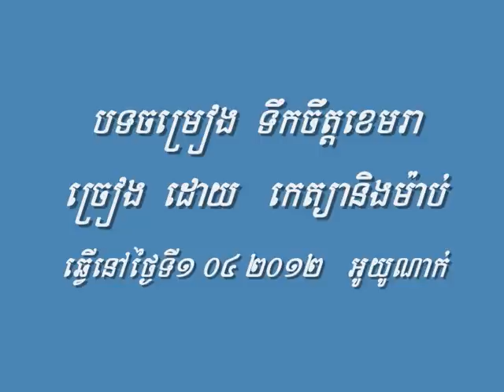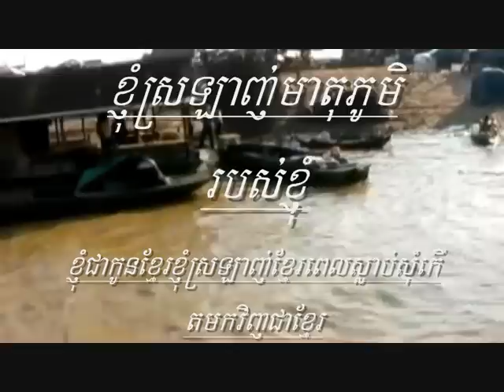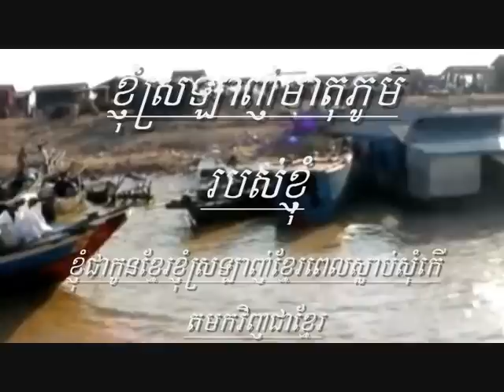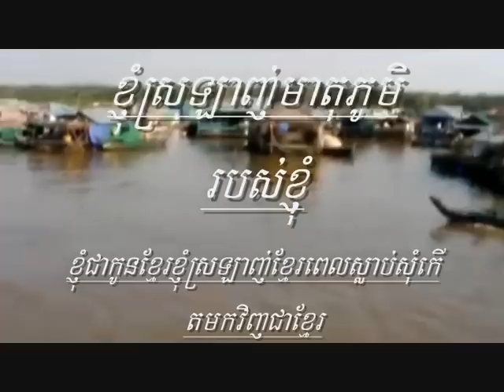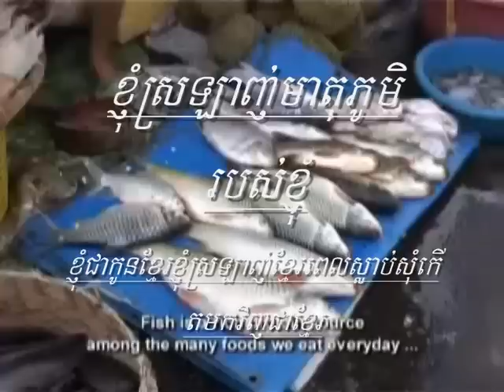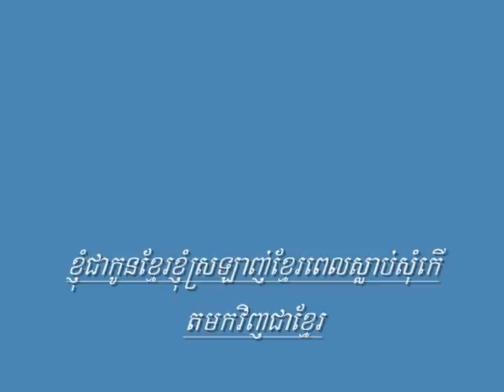khmer song kethya cambodge mon pays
ខ្ញុំស្រឡាញ់មាតុភូមិរបស់ខ្ញុំ
sing by kethya and map
និពន្ធដោយ លោកសួនសេរីរដ្ថា